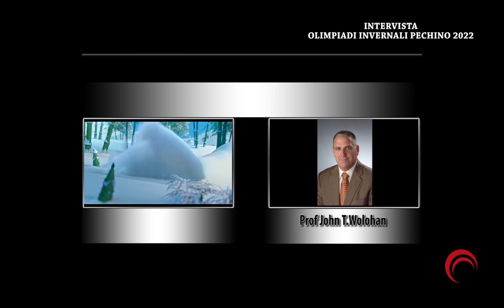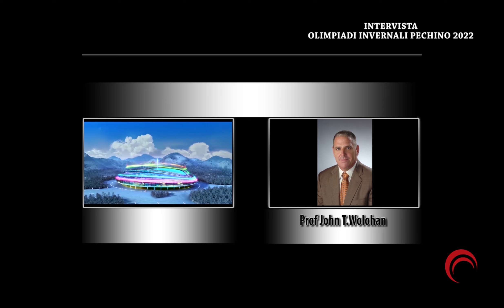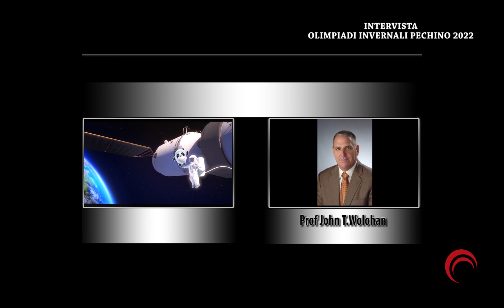OLIMPIADI INVERNALI PECHINO 2022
Marco Ciapparelli intervista Stefano Di Martino, ex vicepresidente del Consiglio di Milano, sulle prossime Olimpiadi Invernali di Pechino.
Con intervento del professor John Wolohan, esperto di diritto sportivo della Syracuse University negli Stati Uniti.